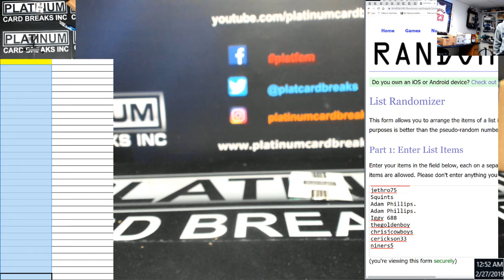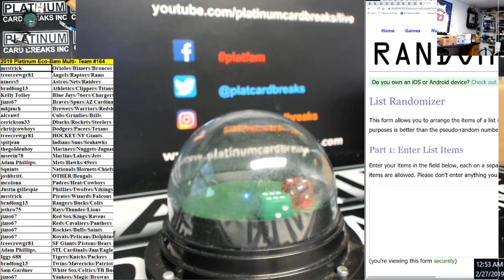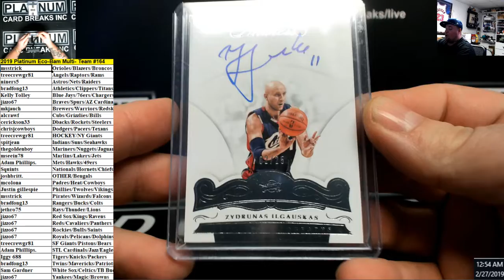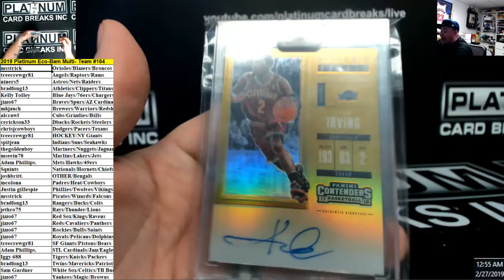2019 Platinum Eco Bam Multi Team #164